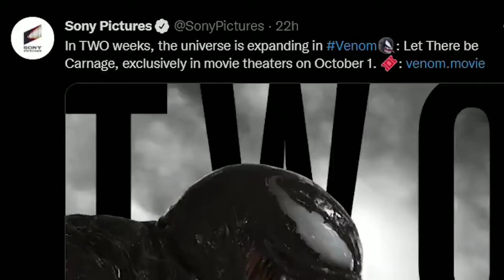വന്ന് മൊനെVenom In Spiderman No Way Home Leaked Truth Revealed Malayalam!Naseem Media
വന്ന് മൊനെVenom In Spiderman No Way Home Leaked Truth Revealed Malayalam!Naseem Media#venom2